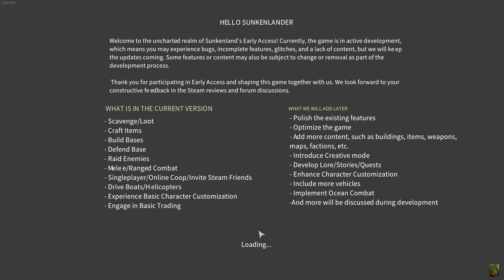Sunkenland, early access, 09